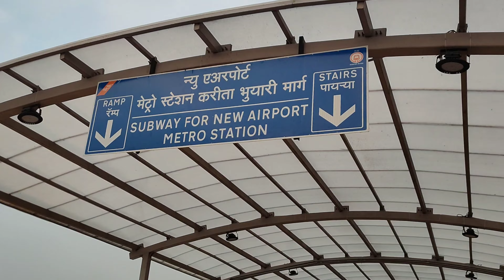Hum Chale Ghumne 🐕✨